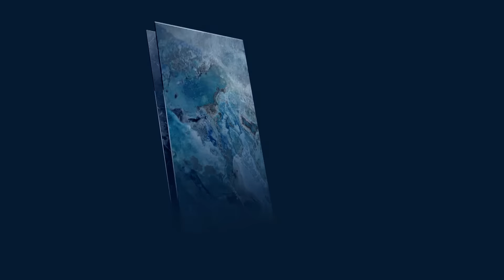Qua Granite 7mm